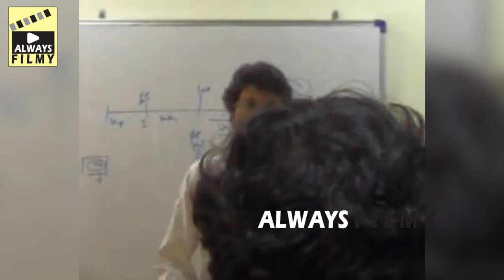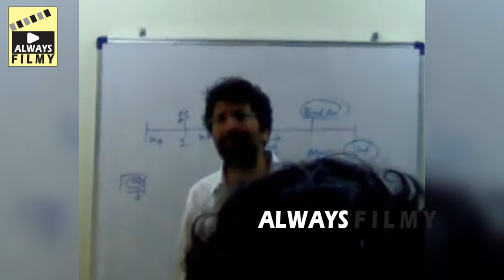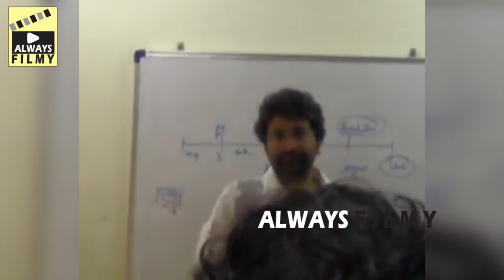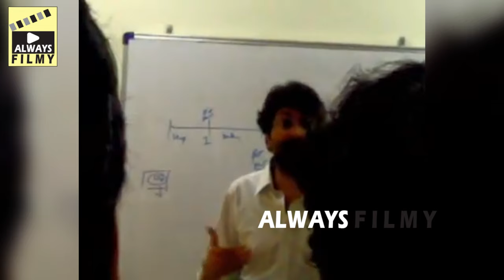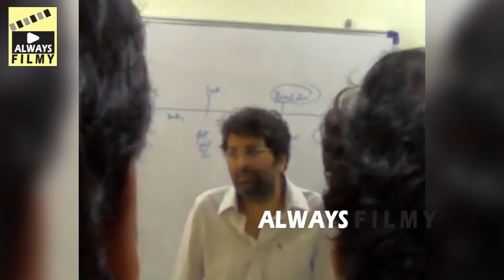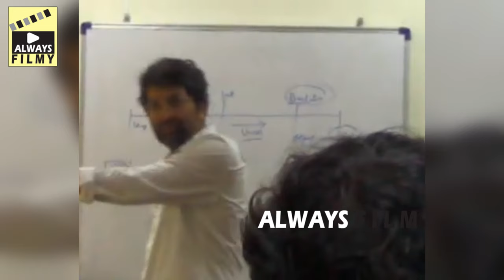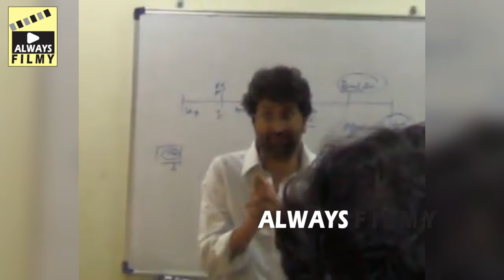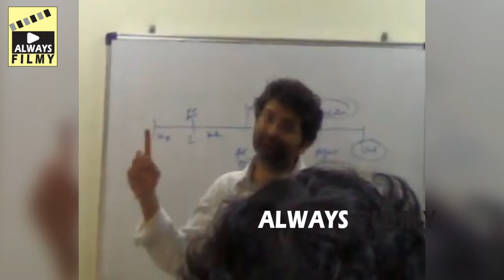See What Trivikram Srinivas Doing Before Becoming Director | Guntur Kaaram | Always Filmy